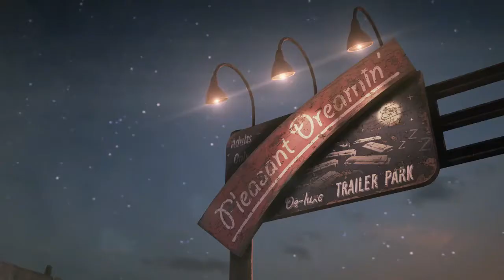gears of war 4 palace guard official trailer